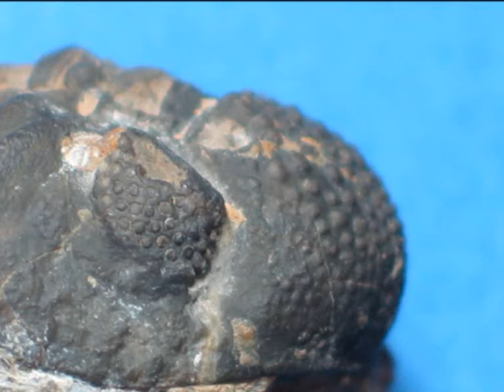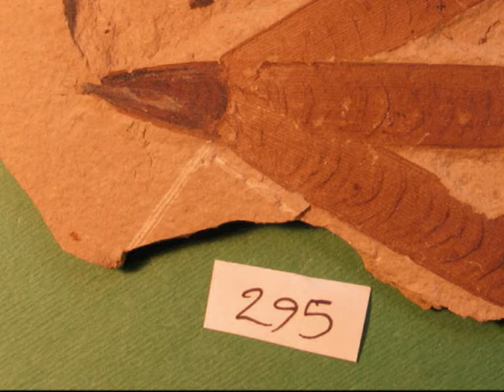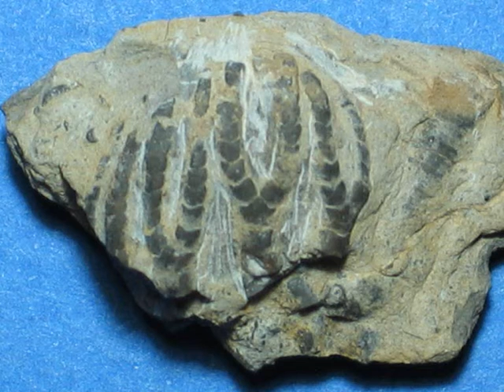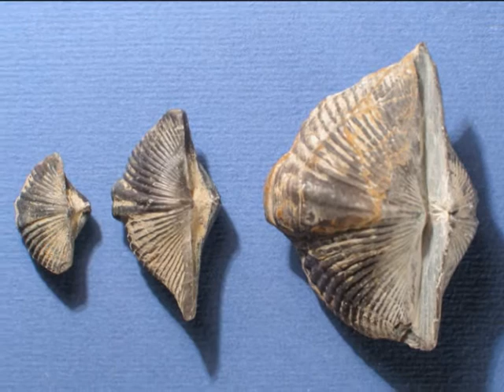farshad paleontologist from IRAN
I'm a geologist from Iran and I have  collected a lots fossils around my country.